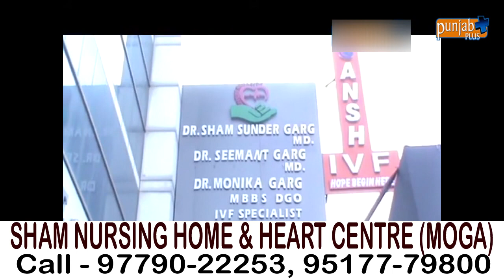DR. MOHIT SINGLA (SHAM NURSING HOME & HEART CENTRE) MOGA